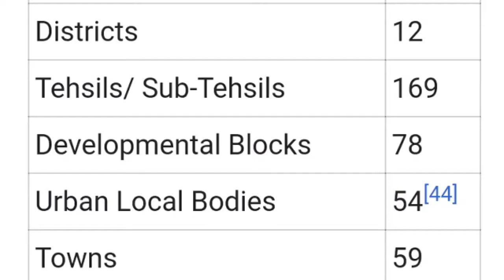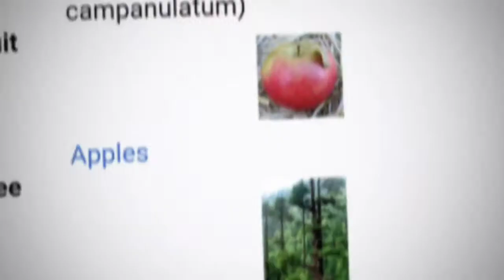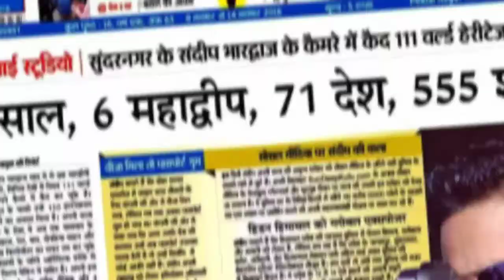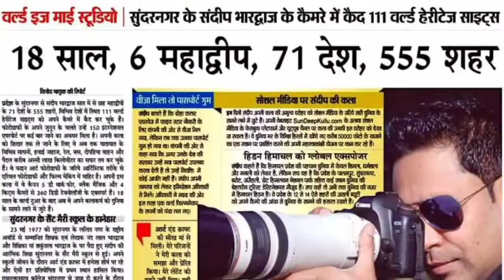HAPPY HIMACHAL STATEHOOD DAY हिमाचल राजस्व दिवस हिमाचल_राजस्व_दिवस HimachalStatehoodDay by GHMP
List of people from Himachal Pradesh

Notable / Popular people

Arts :

Nainsukh - Painter of Kangra school of painting

Gambhari Devi (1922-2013) - folk singer, folklorist

Norah Richards - theatre

Nicholas Roerich - painter, lived in Kullu valley with Helena Roerich

Sobha Singh - painter, lived in Andretta Village, Palampur, Kangra

Vijay Sharma Painter and art Historian

Religion :

Tenzin Gyatso - fourteenth and current Dalai Lama, Nobel Peace Prize recipient and former Head of the Tibetan Government-in-Exile.

Baba Kanshi Ram - poet and independence activist

Miscellaneous  :

Rattan Chand - bureaucrat, policy expert, Government of India

Sansar Chand

Shyam Saran Negi - India's first voter

General Zorawar Singh

Satyananda Stokes

Thakur Ram Singh - RSS and Akhil Bharatiya Itihas Sankalan

Activist :

Kinkri Devi - activist and environmentalist

Travel , Activist , New Media , Fine Arts & Miscellaneous :

SunDeep Bhardwaj ( Director SunDeep GlobeTrotter VishwaBhramanik DSGVP ) , World Traveller to 71 Countries 555 Destinations , 111 UNESCO World Heritage Sites World Record , World Luminary Award , GlobeTrotter To All Inhabited 6 Continent's , Men , Activist GELM Founder , Director , Producer , Screen Writer , Film Script Writer , Influencer , YouTuber , Social Media Broadcaster , Guru - Digital New Media , OTT Platforms , Social Media , Expert , Fine Arts , Installations , Short Films , Feature Film's , Director , Editor , Story Script & Screenplay Writer and Producer of , New Media Guru , Journalist , Luminary , Visionary , Entrepreneur , Chairman , Founder , CEO ( SDBWP SunDeep Bhardwaj World Productions ) , GlobeTrotter's Academy of Light Sound & Motion Pictures GALSMP by World Traveller SunDeep Sharma WTSS at SDB Fine Arts

Business :

M S Banga

Defence :

Major Som Nath Sharma - military personnel; first Param Vir Chakra awardee

Lieutenant Colonel Dhan Singh Thapa - military personnel;

Param Vir Chakra awardee.
Captain Vikram Batra - officer of the Indian Army; posthumously awarded the Param Vir Chakra

Rifleman Sanjay Kumar - captured the Tiger Hill post in Kargil war; Param Vir Chakra awardee

Honorary Captain Bhandari Ram - recipient of the Victoria Cross

Major Sudhir Kumar Walia - military personnel; Ashoka Chakra awardee

Lt. Saurabh Kalia - military personnel

Brigadier Sher Jung Thapa,The Hero of Skardu, recipients of Indian Army's second highest gallantary award, Mahavir Chakra

Lieutenant General Ranjit Singh Dyal, PVSM, Mahavir Chakra
Rattan Nath Sharma

Major General Anant Singh Pathania MVC, MC
Historian Edit
Bipan Chandra

Judicial :
Mehr Chand Mahajan
Deepak Gupta (judge)
Lokeshwar Singh Panta
Abhilasha Kumari
Sanjay Karol

Entertainment and Television :

Kangana Ranawat- Bollywood actress

B. R. Ishara- Film director and script writer

Ravi Bhatia - television actor

Siddharth Chauhan - independent filmmaker

Mohit Chauhan - Bollywood singer

Prem Chopra - Bollywood Actor

Rubina Dilaik - television actress

Yami Gautam - film actress

Vishal Karwal - television actor

Shipra Khanna - chef

Anupam Kher - film actor

Ashish R Mohan - film director

Shivya Pathania - television actress

Purva Rana - model

Priya Rajvansh - film actress

Anuj Sharma - singer

Shriya Sharma - film actress

Manohar Singh - theatre and film actor

Asmita Sood - television actress

Preity Zinta - film actress

Adarsh Rathore - journalist, singer

Ankush Bhardwaj - singer

Politicians :

Yashwant Singh Parmar

Jai Ram Thakur

Jagat Prakash Nadda

Prem Kumar Dhumal

Shanta Kumar

Virbhadra Singh

Thakur Ram Lal

Kaul Singh Thakur

Mukesh Agnihotri

Anurag Thakur

Anand Sharma

Mahender Singh

Sukh Ram

Brij Behari Lal Butail

G. S. Bali

Kishan Kapoor

Satpal Singh Satti

Thakur Sen Negi

Vidya Stokes

Science and Education :

Padma Shri Dr Randeep Guleria- Director AIIMS New Delhi and Professor and Head Department of Pulmonary Disease and Sleeping Disorders

Padma Shri Dr Jagat Ram Ophthalmologist and Director PGI Chandigarh

Arvind Mohan Kayastha - Biologist

Anand Mohan - Geologist, Petrologist

D.S. Rana - Nephrologist

R.C. Sawhney - Scientist, Professor

T. R. Sharma - Plant Biologist, Educator

Vijay Kumar Thakur - Engineer and Nano-technologist

Omesh Kumar Bharti

Epidemiologist

Sports :
Suman Rawat - athletics

Manvinder Bisla - cricketer

Rishi Dhawan - cricketer

Paras Dogra - cricketer

Madan Lal - cricketer (team
member of 1983 World Cup-winning team)

Sushma Verma - cricketer (India women's national cricket team)

Charanjit Singh - hockey (1964 Olympics)

Deepak Thakur - hockey

Ajay Thakur - kabaddi player

Shiva Keshavan - luge (Winter Olympian)

Samaresh Jung - sports shooter

Vijay Kumar - sports shooter

Manavjit Singh Sandhu - sports shooter

The Great Khali - wrestler

Ashish kumar - gold medalist of asian games in boxing 2019

Non Himachalis making great contribution :

B. N. Goswamy
Timothy A. Gonsalves - academician, entrepreneur